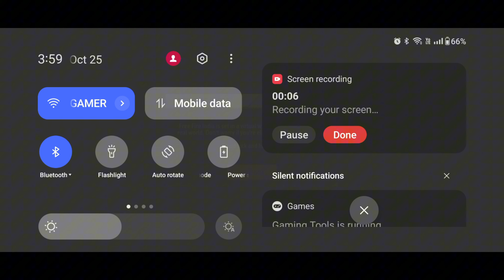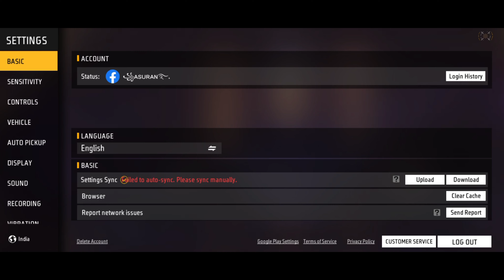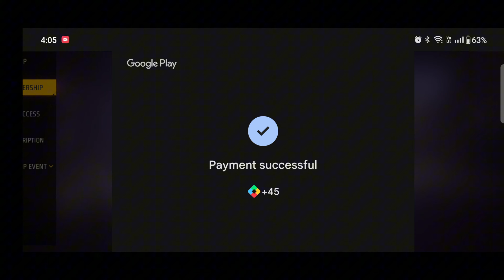NEW SKYDIVE FADED WHEEL EVENT FREE FIRE NEW EVENT|FF NEW EVENT TODAY NEW FF EVENT| GARENA FREE FIRE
NEW SKYDRIVE FADED WHEEL EVENT FREE FIRE NEW EVENT|FF NEW EVENT TODAY NEW FF EVENT| GARENA FREE FIRE

New feded wheel event spin free fire Free fire diwali feded whrel event
FF diwali feded wheel event

Desclaimer : -

It allows limited use of copyrighted material without permission for purposes like criticism, commentary, news reporting, teaching, scholarship, or research, especially when the use is non-profit or educational. If you need more information or clarification on this topic, just let me know!